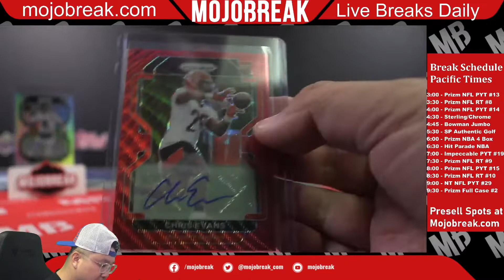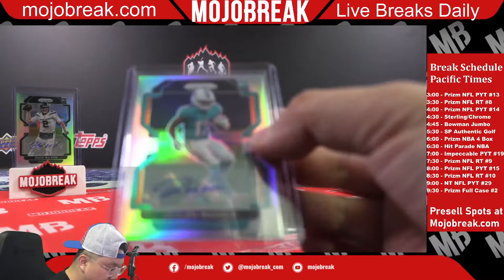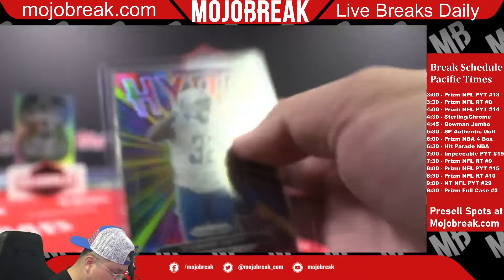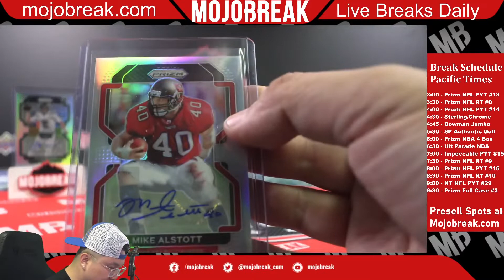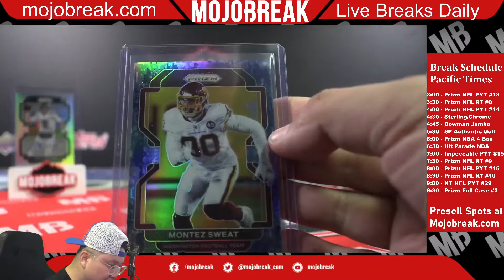Recap Video - PYT #2 - 2021 Panini Prizm Football Hobby 12 Box Case Break - 06.05.22